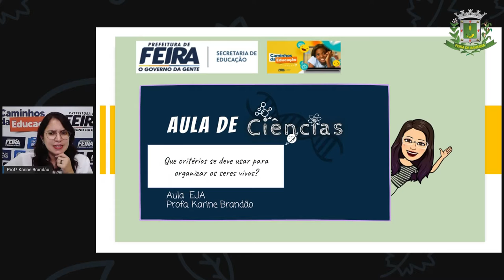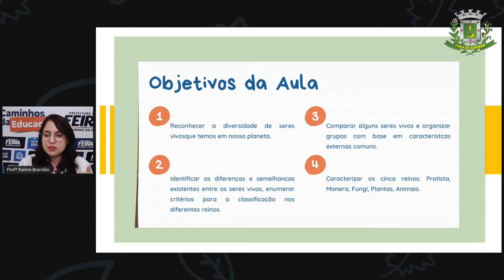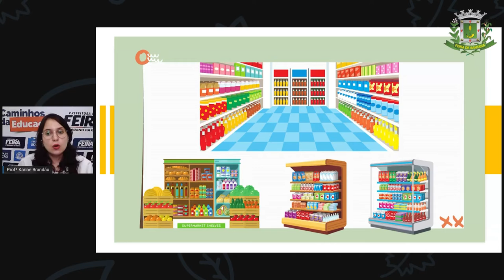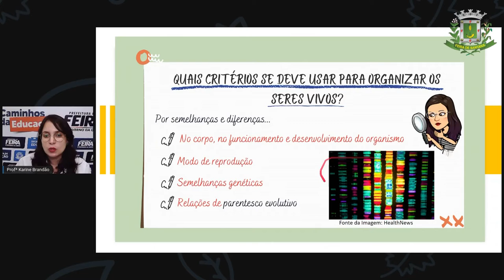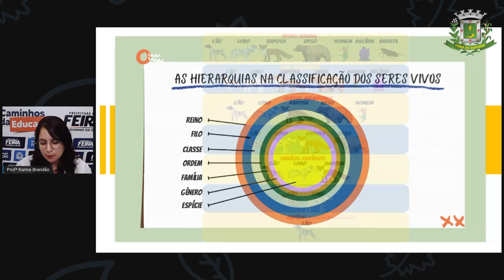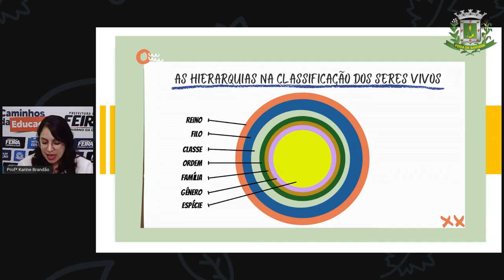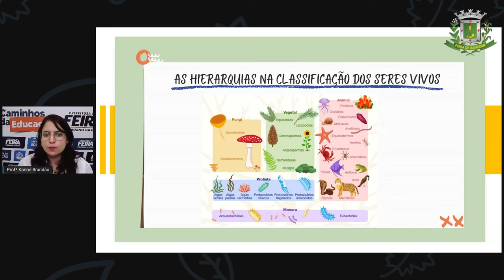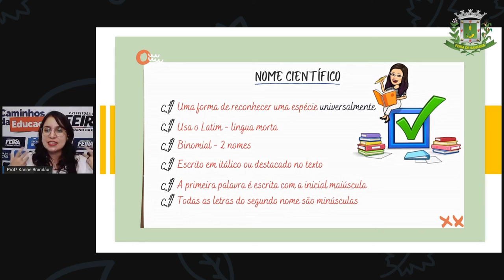2º SEG ESTÁG IV AULA 04 CIÊNC Que critérios se deve usar para organizar os seres vivos